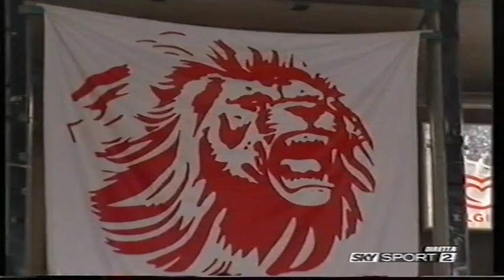2005 G1 Climamio Fortitudo Bologna vs Lottomatica Roma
Pallacanestro Italia - Playoffs 04/05 - Semifinale Gara 1
Climamio Fortitudo Bologna: Rodolfo Rombaldoni, Gianluca Basile, Stefano Mancinelli, Simone Cotani, Matjaz Smodis, Marco Belinelli, Dalibor Bagaric, Martin Rancik, Erazem Lorbek, Alessandro Piazza, Ruben Douglas. All. Jasmin Repesa
Lottomatica Roma: Tyus Edney, Jacopo Giachetti, David Hawkins, Alessandro Tonolli, Alex Righetti, Hugo Sconochini, Davide Bonora, Luca Garri, Tomas Van Den Spiegel, Lubos Barton, Marko Tusek, Wade Helliwell. All. Svetislav Pesic.